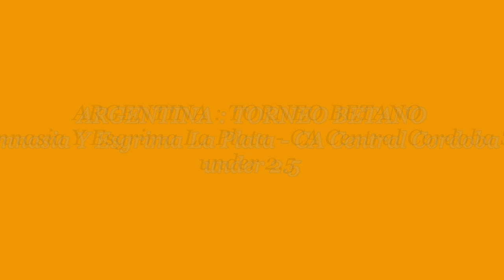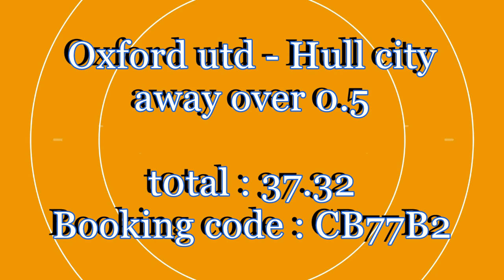FOOTBALL PREDICTIONS TODAY SOCCER PREDICTIONS Betting Tips Today sportsbet online(05/11/24)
Betting Tips Today is a youtube channel that is expert in giving you the daily football predictions. The world has gotten to the extent where people are making millions of passive income from sportsbet online and one medium of you benefiting is just betting on the various sports on your mobile phone and enjoy some money from wins.